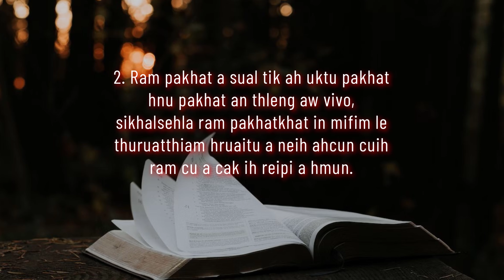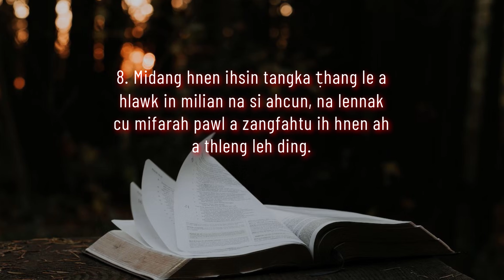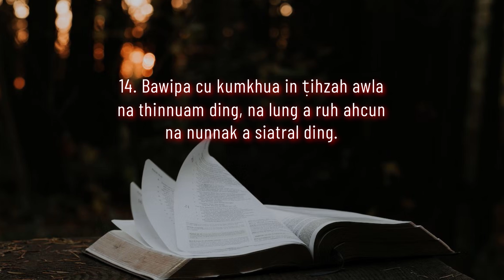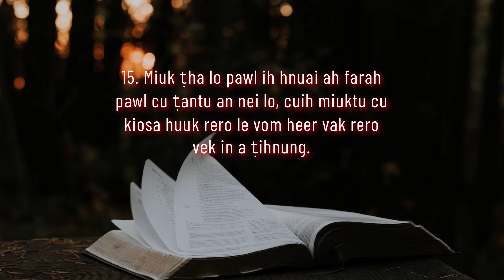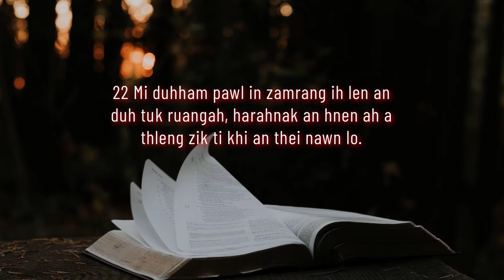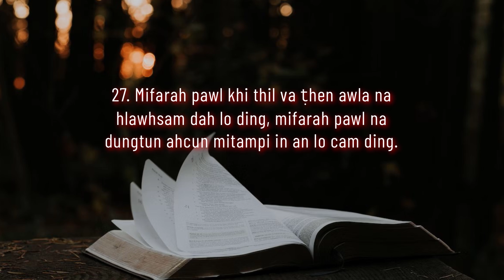Siangpahrang Solomon Ih Thufim (Thufim 28)